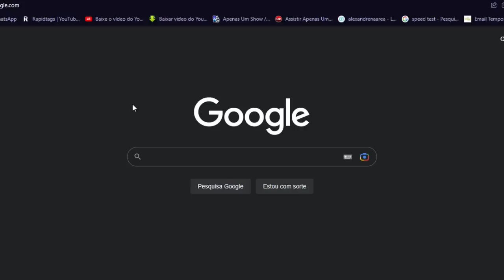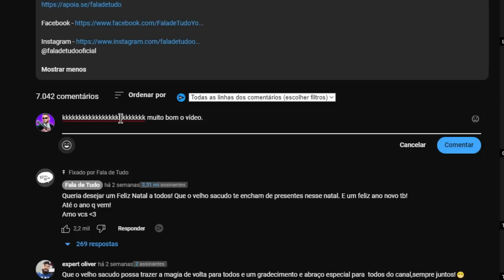🔴 Os Melhores Momentos do Canal (ou não) - 2020 - 2022 - Retrospectiva - Fala de Tudo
💻 Configurações do meu PC:

Processador: fx 8320e
Mobo: Ga970 USB3
GPU: gtx 750 ti 2gb gddr5